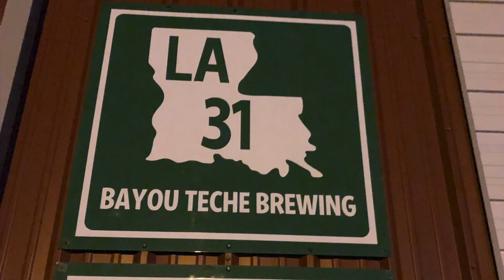DAY 24 - LOUISIANA: PARTY TIME @ BAYOU TECHE BREWERY!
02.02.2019: Von KOA Campground in New Orleans ging's heute weiter über Ponchatoula, wo wir im Sportpark noch ein paar Bälle schlugen, nach Arnaudville in die Bayou Teche Brewery, wo wir einen hammermässigen Abend erleben durften!